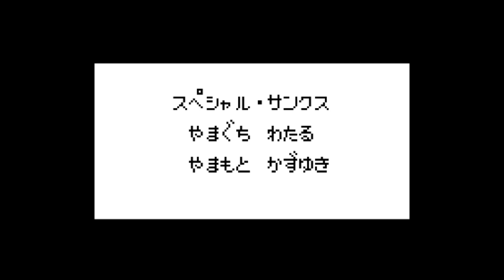#43(END)【実況】GB初代ポケットモンスター赤 ポケモンおじさん降臨【ゲームボーイ・レトロ】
ポケモンおじさん戴冠！

※ご注意
この動画は攻略などの要素はありません。効率なども気にしない適当エンジョイプレイですので、それでもいい方のみご視聴下さい！